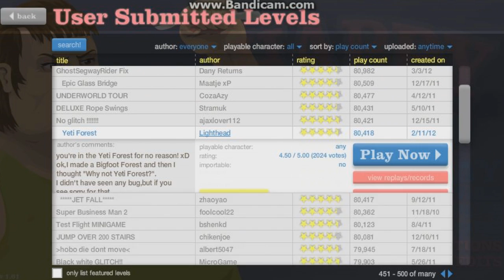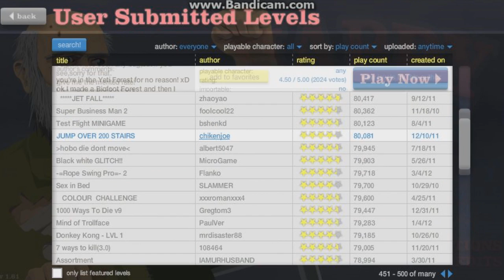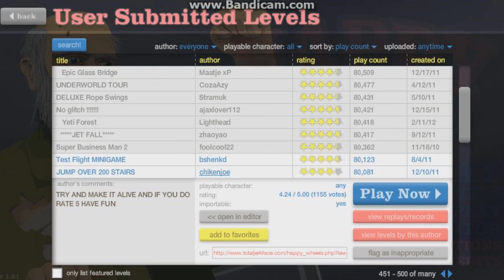Happy Wheels w/ MasterDazzleXD Ep.2